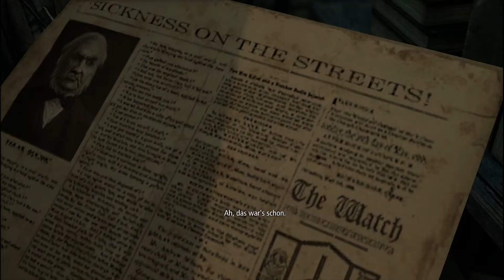Thief #05 - Besuch bei Basso - [ Deutsch | German | Gameplay | Let's Play ]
Moderation: Timmex